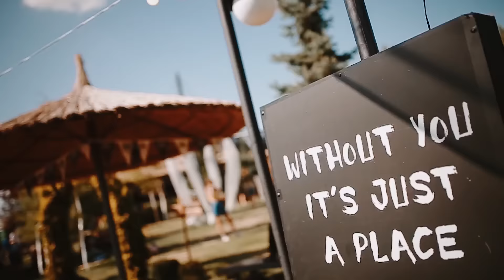Sonance Festival 2018 - Aftermovie